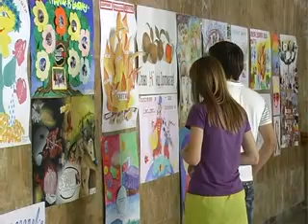Здоровим бути модно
Здоровим бути модно: школярі Хмельниччини закликають ровесників піснями й танцями вести здоровий спосіб життя;
Автор: Ю.Курочка